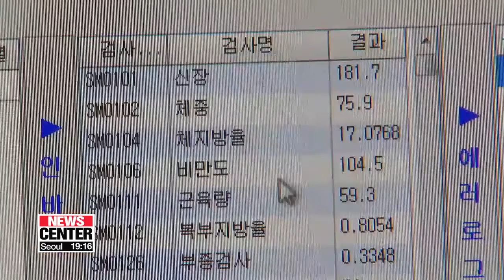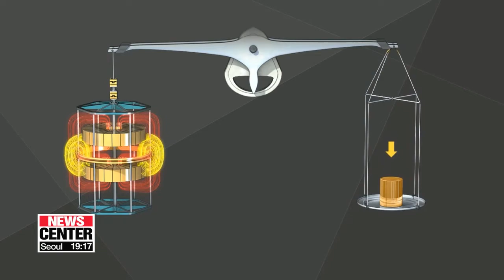Kilogram gets new definition after 130 years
킬로그램(kg) 정의 130년 만에 바뀐다

Today is World Metrology Day,... when the world celebrates the weights and measures established under the International System of Units.
And to mark the occasion, the kilogram has been redefined after 130 years.
Our Choi Si-young has the details. Scientists have come up with a new, more accurate standard for defining the kilogram.
The current kilogram standard is the mass of a cylinder known as Le Grand K,   which has a height and diameter of just over 39 millimeters and is made of 90 percent platinum and 10 percent iridium. It is stored in a vault outside of Paris.
However, the processes of oxidation and hydrocarbon contamination have added mass to the cylinder over the last 130 years.
The fine change in mass is crucial to the pharmaceutical and biotechnology industries, which need accurate measurement.
Starting May 20th, the World Metrology Day, the kilogram will be redefined by a new standard maintained by the Kibble balance.
The balance measures the electric current required to support the weight of a standard kilogram mass in a magnetic field.
Because the balance has a fixed value, it can precisely measure the weight of an object.
Korean researchers are also working on reducing the measurement uncertainty of the locally-developed Kibble balance.
"The accuracy of South Korea's Kibble balance is slightly behind that of the world standard of the U.S. and Canada. But, with further studies done over the next four to five years, we expect to reach that world-class accuracy."
The change to the standard of mass   will be crucial for high-tech industries such as semiconductor sectors,… but researchers say that the change will not have a noticeable effect on our daily life.